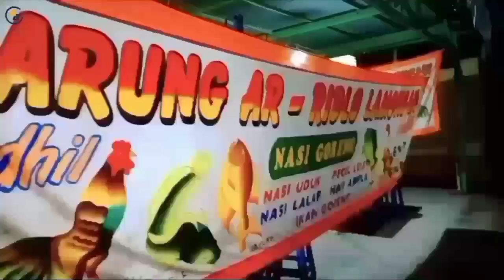GAK ADA YANG PERLU DI SESALI, TERUS SEMANGAT MENATAP MASA DEPAN YANG LEBIH BAIK.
Mbah Sarwoko transmigran asal Bantul Yogjakarta pemberangkatan 2016 di UPT.sepunggur.
Semangat beliau luar biasa, meski 2bulan yg lalu rumah beserta isi nya d lalap di jago merah, tapi gk menyurutkan semangat beliau tuk terus berjuang & bangkit di lokasi transmigrasi.

Sehat terus nggeh Mbah woko 🙏